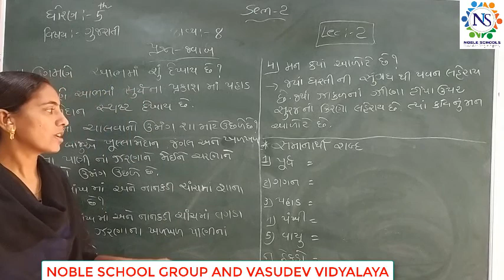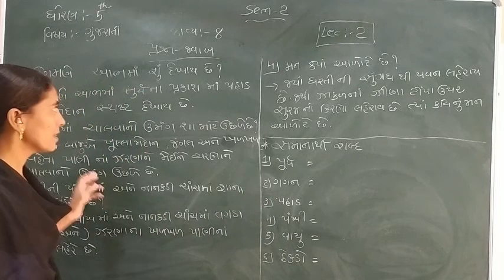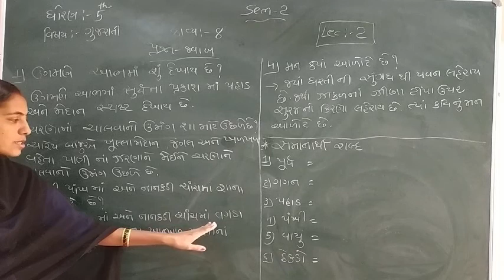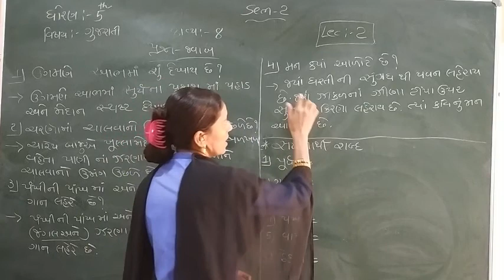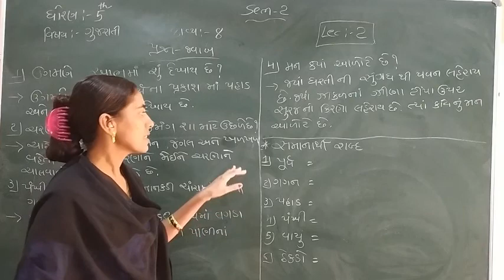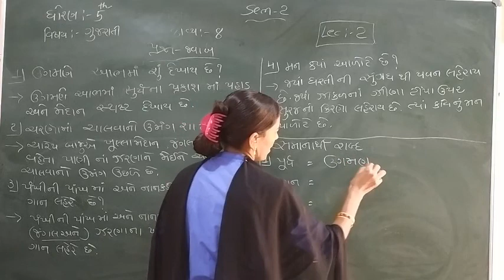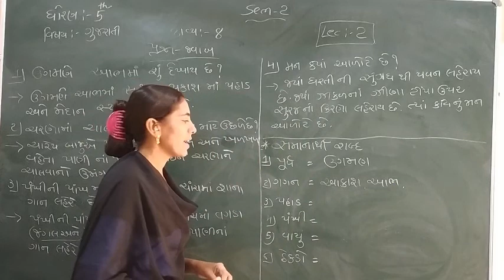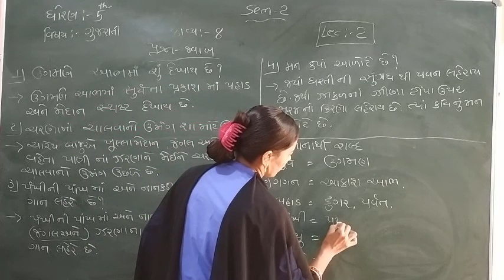Standard - 5 Gujarati Sem-2 Ch-8 Lecture - 2 By Rachnaimadam